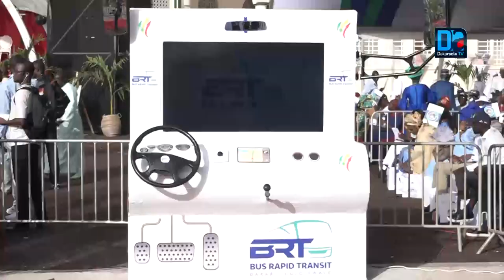Lancement BRT : « Un honneur pour la population de Guédiawaye » Aliou Sall